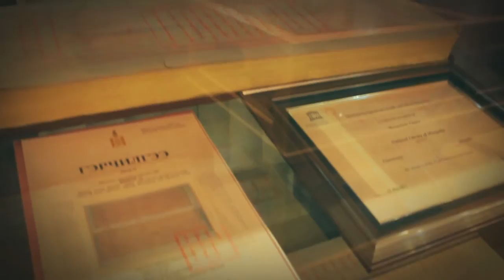Newterhii Toli Altan Towch